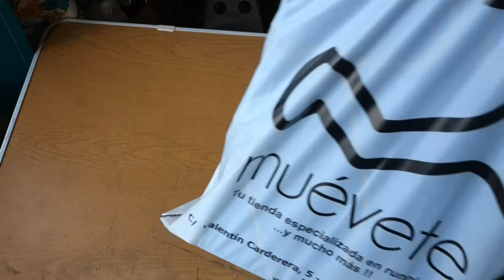Renovarse o Morir. Nuevas zapatillas de Trail.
Tras un largo uso, otrolocomasquecorre se ve en la necesidad de cambiar las zapatillas que usaba para trail.  ¿Seguirá la tendencia habitual o habrá cambios?